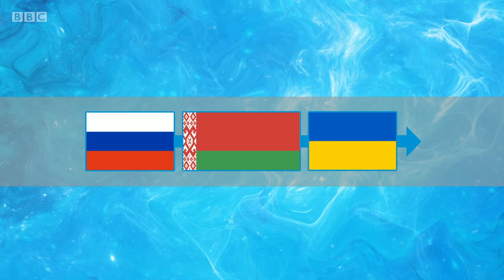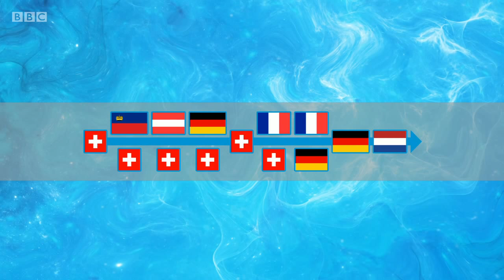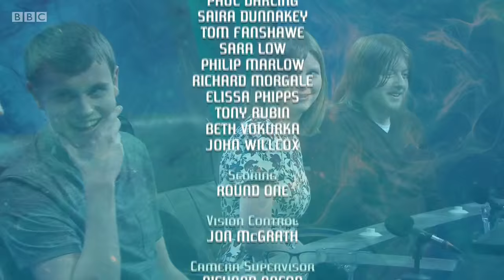University Challenge, Series 15 Episode 5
I'm trying to catch up for my laziness this weekend. For this first-round episode, we have University of Swansea competes against University of Nottingham. As many first-timers on TV are, some people are remarkably well-dressed. Well, that's the best thing I can say of this episode. Oh well. Original air date 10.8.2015